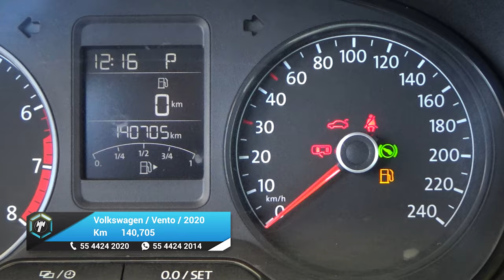Volkswagen / Vento / 2020 -25752